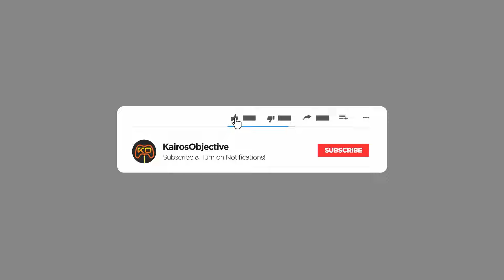Welcome To Hell | ナレハテ Karma | PC Gameplay | Let's Try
Explore the mysterious world of hell in this walking simulator. Search for six hearts while encountering strange characters and impressive landscapes. The haunting music, composed for this game, draws you deeper into the depths of hell.